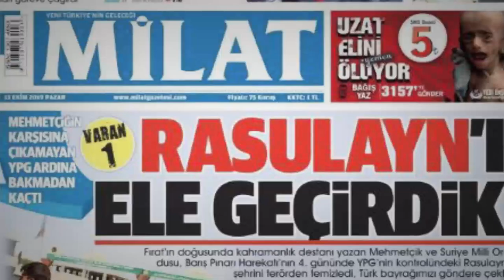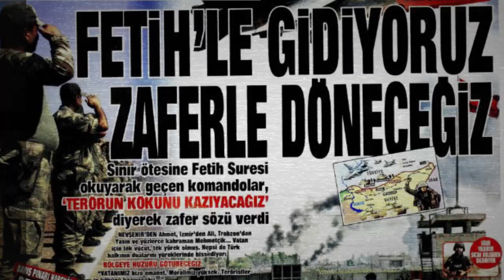İşgale, "işgal" denir